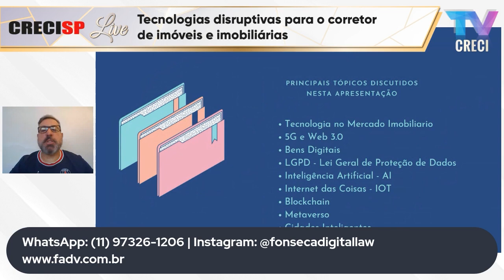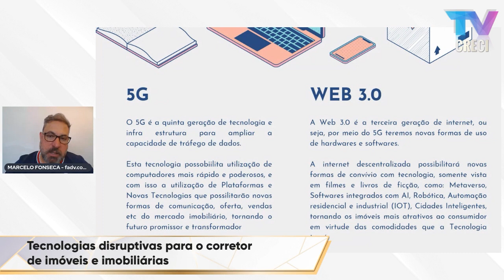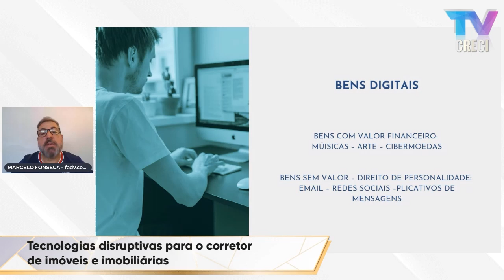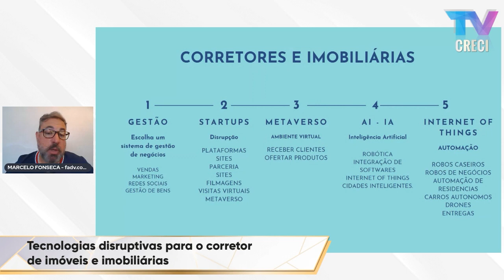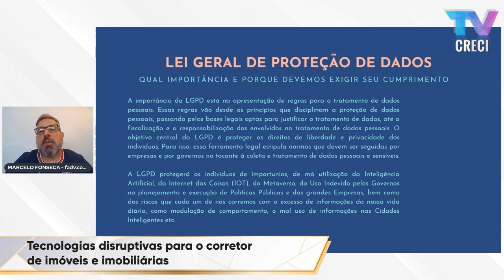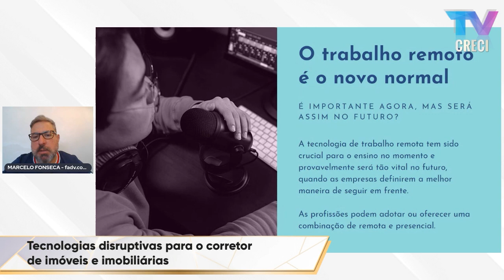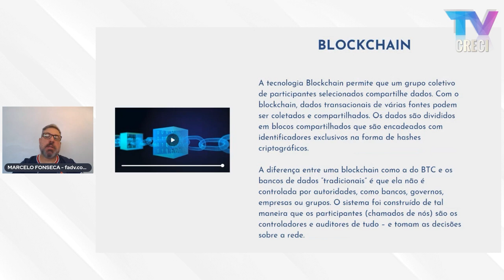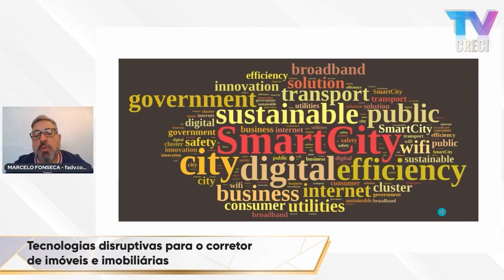Marcelo Fonseca - Tecnologias disruptivas para o corretor de imóveis e imobiliárias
26/12/2022 às 20h

Palestrante: Marcelo Fonseca Santos

Advogado, corretor de imóveis, consultor estratégico em Direito Digital e Compliance Digital. Pós-graduado em Direito Empresarial pela FGV/SP. Vice-presidente da ANADD - Membro da i2ai e das Comissões de Direito Digital, Inovação, Compliance Digital e Proteção de Dados. Especialista em Metaverso e coordenador do grupo de Estudos do Metaverso da OAB (São Bernardo do Campo/SP).

Tema: Tecnologias disruptivas para o corretor de imóveis e imobiliárias

Durante o evento, o palestrante falará sobre o Web 3.0, Metaverso, IOT (Internet das Coisas), destacando, também, a questão das cidades inteligentes e como essas tecnologias podem ser aproveitadas por todas as pessoas.